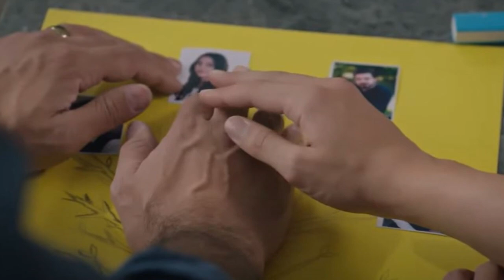SVE PUCA OD LJUBAVI | Najava za 229 epizodu serije Emanet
Najava za 229 epizodu serije Emanet

Pripremite vasu omiljenu kaficu, ili grickalice i uzivajte u nasim videima
TV serije, zanimljivosti i jos puno toga